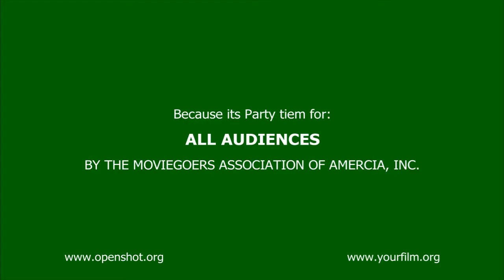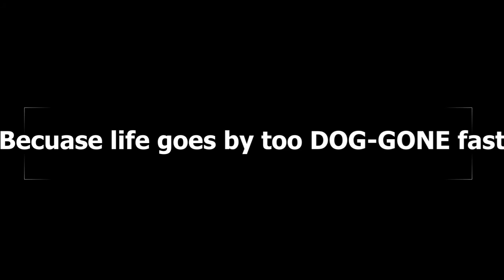Happy 18th Lindsey!!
You just finished school and are raedy to leave the nest!. We are SO proud of you and we wish you good lukc in the big apple!!